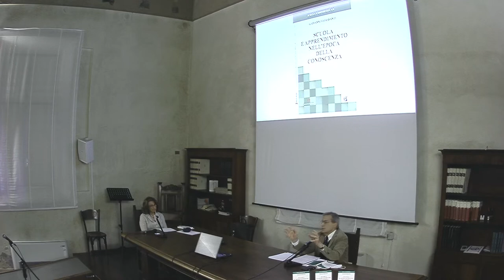Scuola e apprendimento nell’epoca della conoscenza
Daniela Cappagli dialoga con Giovanni Fioravanti,